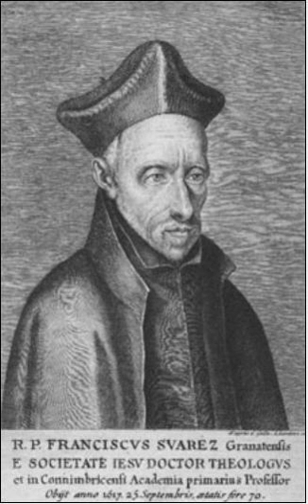Francisco Suárez | Wikipedia audio article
This is an audio version of the Wikipedia Article:
Francisco Suárez

- Socrates

SUMMARY
Francisco Suárez (5 January 1548 – 25 September 1617) was a Spanish Jesuit priest, philosopher and theologian, one of the leading figures of the School of Salamanca movement, and generally regarded among the greatest scholastics after Thomas Aquinas. His work is considered a turning point in the history of second scholasticism, marking the transition from its Renaissance to its Baroque phases. According to Christopher Shields and Daniel Schwartz, "figures as distinct from one another in place, time, and philosophical orientation as Leibniz, Grotius, Pufendorf, Schopenhauer, and Heidegger, all found reason to cite him as a source of inspiration and influence."